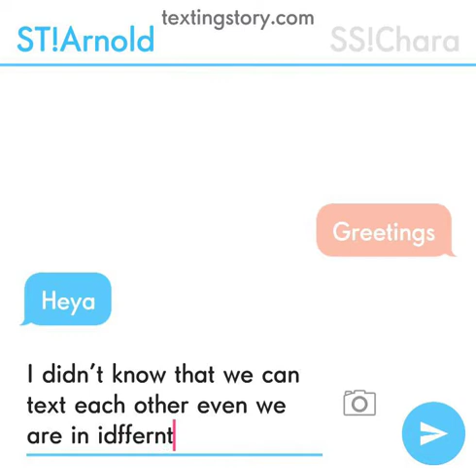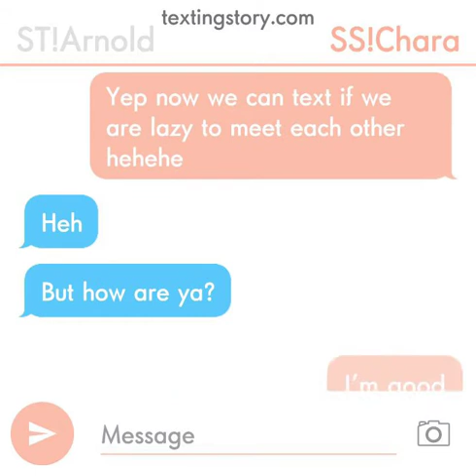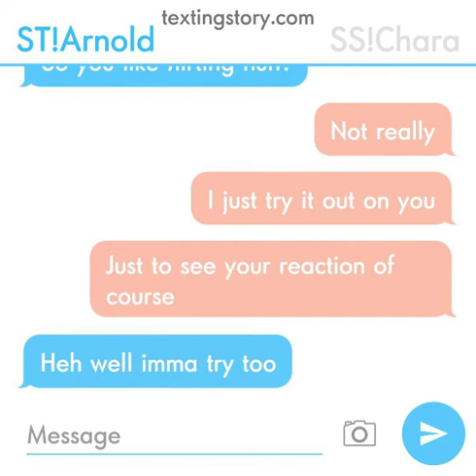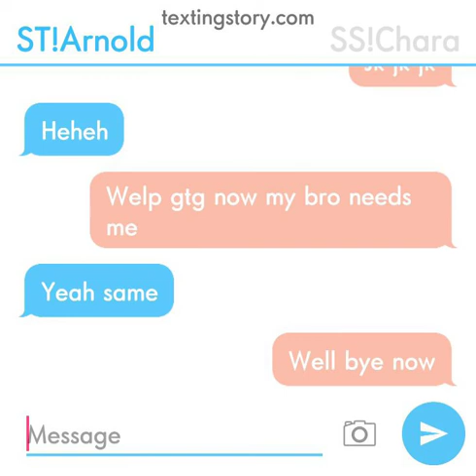StoryShift Chara chat with SaiyanTale Arnold // Texting Story(SS Chara x ST Arnold)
Heya it's been awhile, I just downloaded this texting story app and I just played around with it and made a video on how SS!Chara and ST!Arnold will text each other, and I think this could help me to post more videos without putting too much editing to it